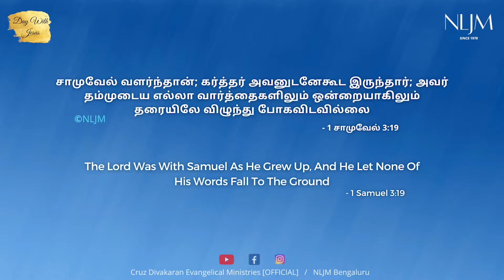1 Samuel 3:19 | Day With Jesus | Cruz Divakaran | 07 Sep 2022